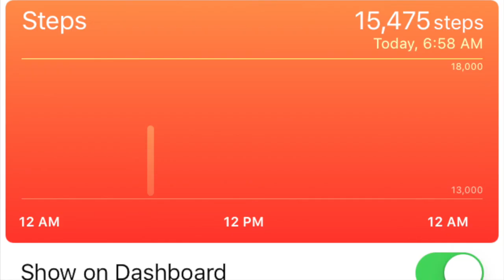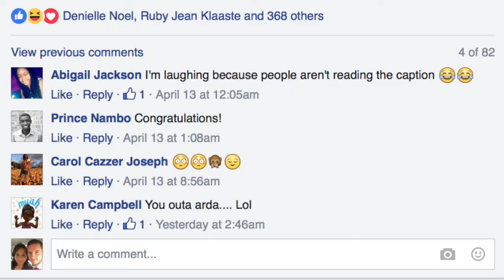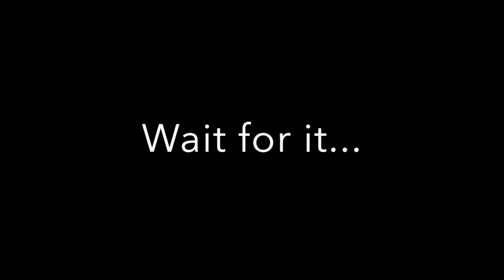Hey Y'all | Vlog #11 - Dean's Birthday & The Beautiful River!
We went down to the river, and celebrated my birthday last week too! Check out some of the cool footage!

So we've skipped another week because of how busy we've been, but that means there is so much more for you to catch up on.

We went to Ponderosa River, which was just super amazing and very beautiful. There was a waterfall too which I hiked to the top of.

Also our evangelistic meetings are going very well. Next week we have Mike Hasal, the archeologist, coming to speak to us here too!

Finally, it was my birthday, and my wife is just great :)